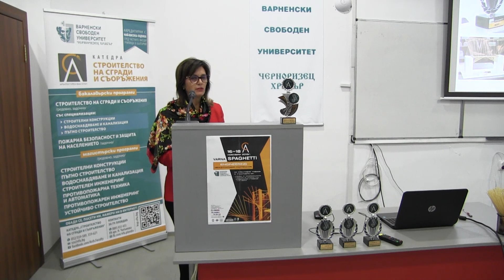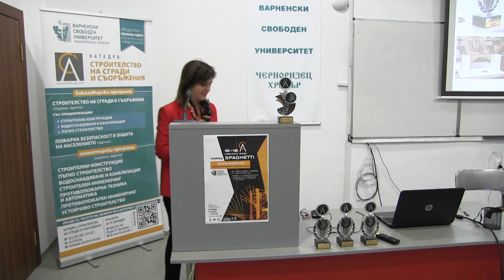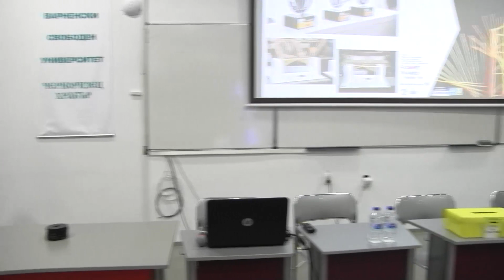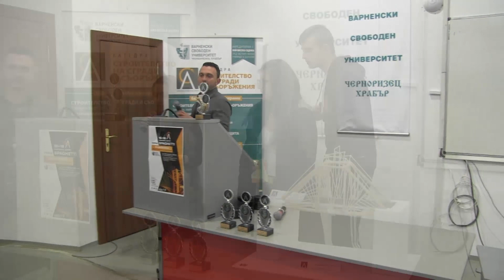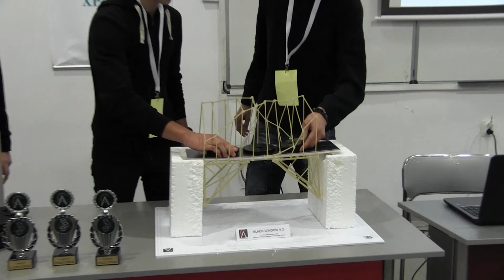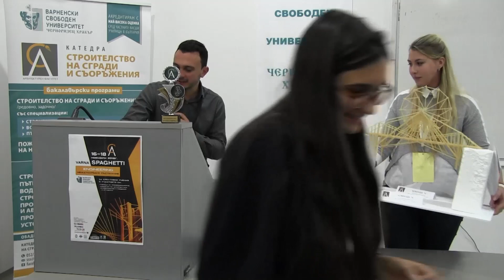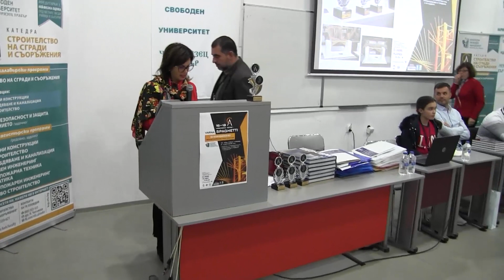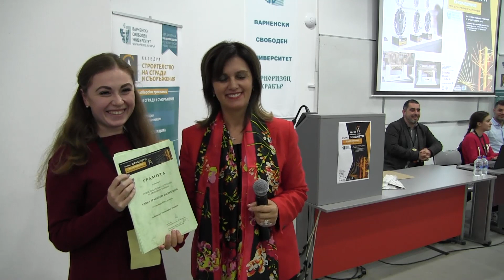Varna Spaghetti Engineering 2018